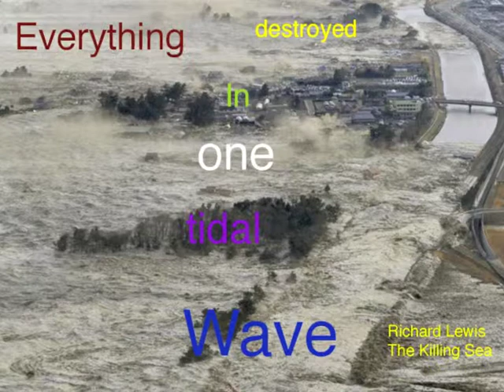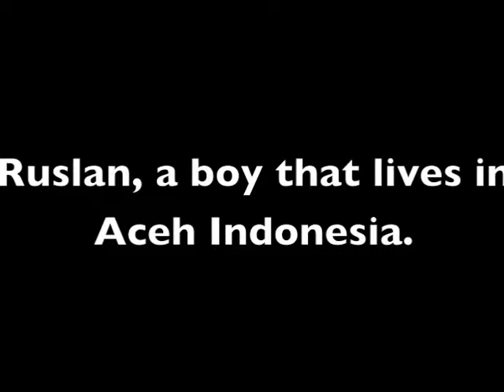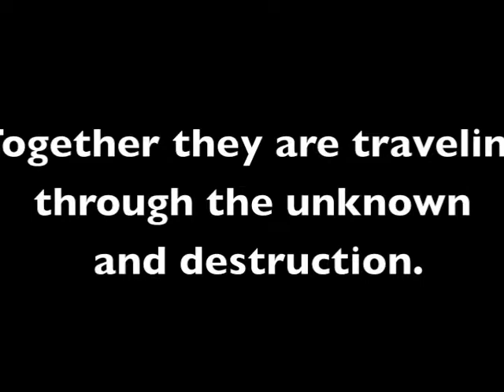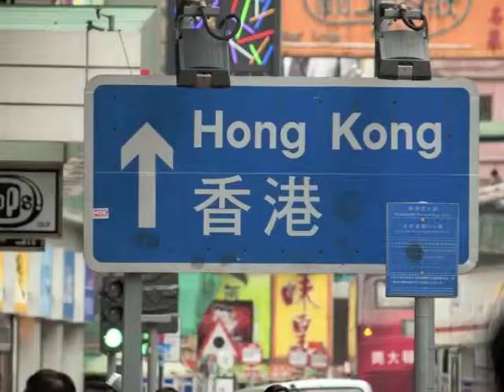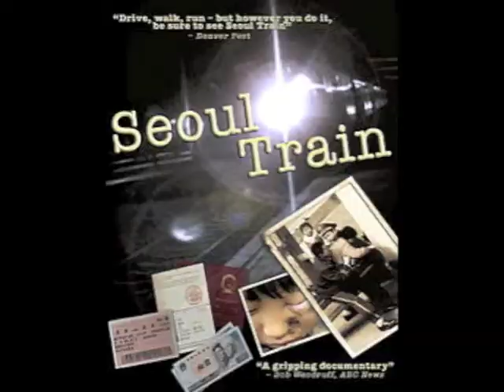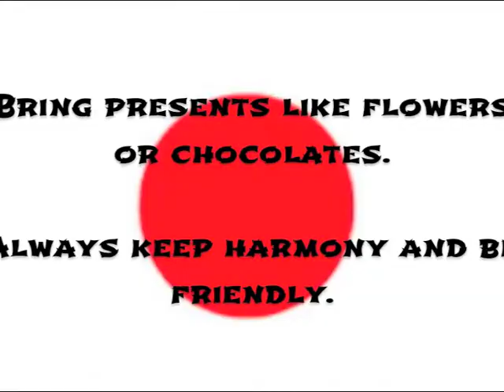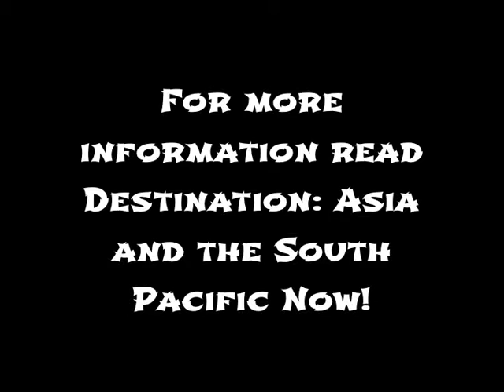Destination: Asia & The South Pacific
Destination Asia